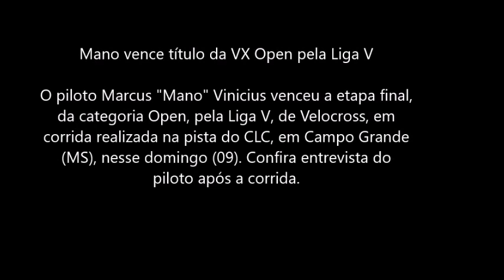Mano campeão Liga V 2018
O piloto Marcus "Mano" Vinicius venceu a etapa final, da categoria Open, pela Liga V, de Velocross, em corrida realizada na pista do CLC, em Campo Grande (MS), nesse domingo (09). Confira entrevista do
piloto após a corrida.